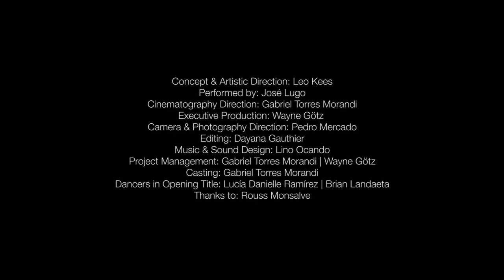Morph 1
Concept &ArtisticDirection: Leo Kees
Performedby: José Lugo
CinematographyDirection: Gabriel Torres Morandi
ExecutiveProduction: Wayne Götz | Mōluskø
Camera &PhotographyDirection: Pedro Mercado
Editing: Dayana Gaultier
Music&SoundDesign: Lino Ocando
Project Management: Gabriel Torres Morandi | Wayne Götz
Casting: Gabriel Torres Morandi
Dancers in OpeningTitle: Lucia Ramirez | Brian Landaeta
Thanks to: Rouss Monsalve